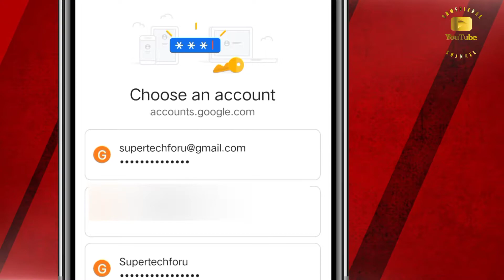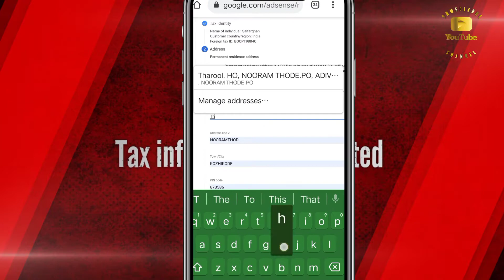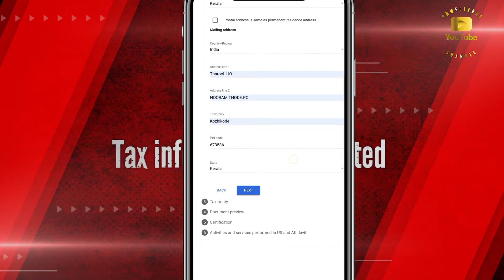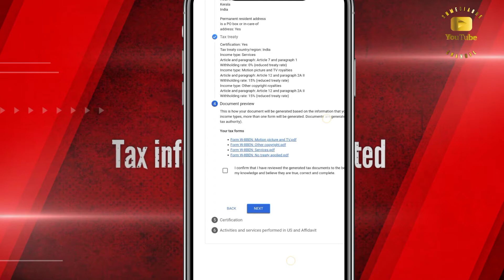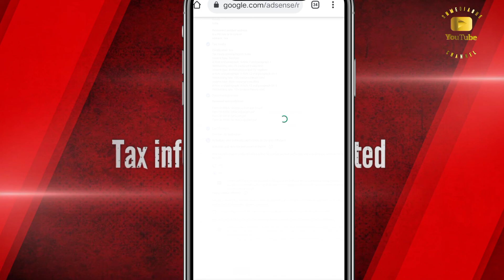How to submitted tax information for youtube income |യൂട്യൂബ് വരുമാനത്തിന് tax verification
[Immediate action needed] Submit your tax info by May 31, 2021

Hi there,

You haven’t completed your tax form in AdSense. To avoid having up to 24% of your total earnings worldwide deducted, please submit your tax info in AdSense before May 31, 2021.

SUBMIT TAX INFO

You’ll need to use the AdSense account linked to your channel to submit your tax info by May 31, 2021. This will determine the applicable tax rate on your U.S. earnings, otherwise the default rate of up to 24% of your total earnings worldwide will apply. The online tax tool in AdSense can be completed in six steps and will ask you a series of questions to help you fill out your tax form. We’ve also created a video tutorial to help guide you through these steps.

Videos from local creators around the world

How will this affect my earnings?

Will this result in double taxation?

Can I claim a reduced rate under a tax treaty?

What is a TIN (taxpayer identification number)?

tax information youtube adsense malayalam
adsense tax information india malayalam

ᵂᴱᴸᶜᴼᴹᴱ ᵀᴼ ˢᴺ ᴹᴱᴰᴵᴬ ᴼᴺᴱ ʸᴼᵁᵀᵁᴮᴱ ᶜᴴᴬᴺᴺᴱᴸ

𝑻𝒉𝒊𝒔 𝒄𝒉𝒂𝒏𝒏𝒆𝒍 𝒊 𝒘𝒊𝒍𝒍 𝒔𝒉𝒂𝒓𝒆 𝒘𝒊𝒕𝒉 𝒚𝒐𝒖𝒕𝒖𝒃𝒆 𝒖𝒑𝒅𝒂𝒕𝒆 𝒚𝒐𝒖𝒕𝒖𝒃𝒆 𝒄𝒉𝒂𝒏𝒏𝒆𝒍 𝒓𝒆𝒍𝒂𝒕𝒆𝒅 𝒗𝒊𝒅𝒆𝒐𝒔 𝒂𝒑𝒑 𝒓𝒆𝒗𝒊𝒆𝒘𝒔 𝒂𝒏𝒅 𝒄𝒐𝒐𝒌𝒊𝒏𝒈 𝒗𝒊𝒅𝒆𝒐𝒔 𝒂𝒍𝒍 𝒔𝒐 𝒕𝒉𝒆𝒏 𝒂𝒍𝒍 𝒕𝒚𝒑𝒆𝒔 𝒐𝒇 𝒗𝒊𝒅𝒆𝒐𝒔 𝒂𝒍𝒍 𝒔𝒐 𝒎𝒆 𝒃𝒆 𝒖𝒑𝒍𝒐𝒂𝒅𝒆𝒅 𝒇𝒐𝒓 𝒖 𝒂𝒓𝒆 𝒚𝒐𝒖 𝒍𝒊𝒌𝒆 𝒎𝒚 𝒂𝒏𝒚 𝒕𝒚𝒑𝒆 𝒗𝒊𝒅𝒆𝒐𝒔 𝒑𝒓𝒆𝒔𝒔 𝒔𝒖𝒃𝒔𝒄𝒓𝒊𝒃𝒆 𝒃𝒖𝒕𝒕𝒐𝒏 𝒂𝒏𝒅 𝒃𝒆𝒍𝒍 𝒊𝒄𝒐𝒏 𝑻𝒉𝒂𝒏𝒌 𝒚𝒐𝒖 𝒇𝒐𝒓 𝒘𝒂𝒕𝒄𝒉𝒊𝒏𝒈